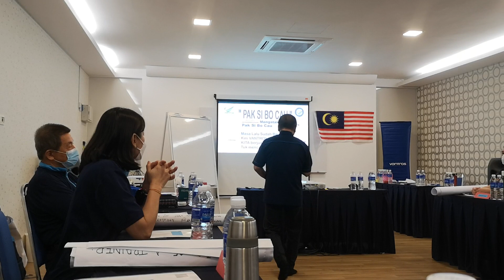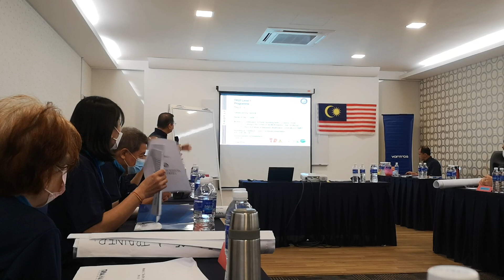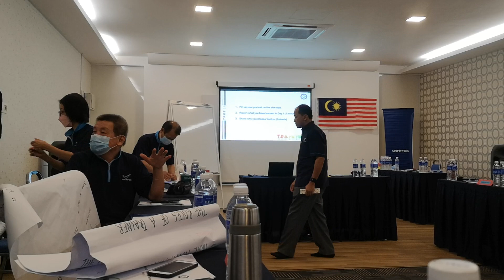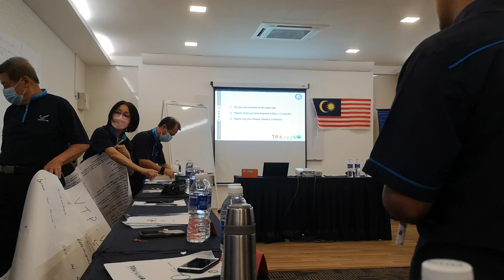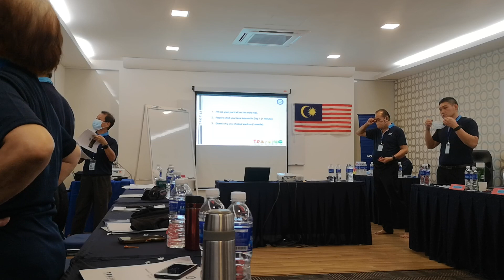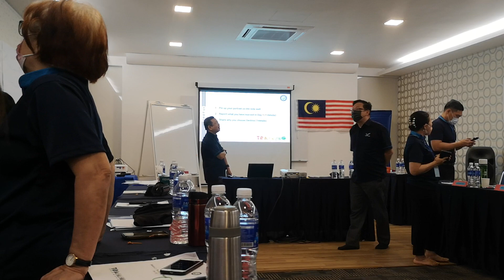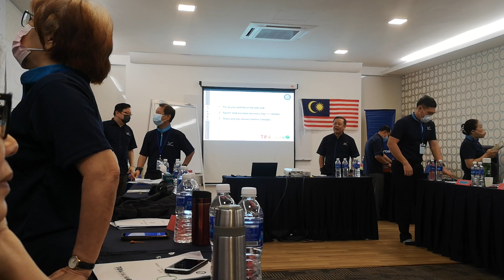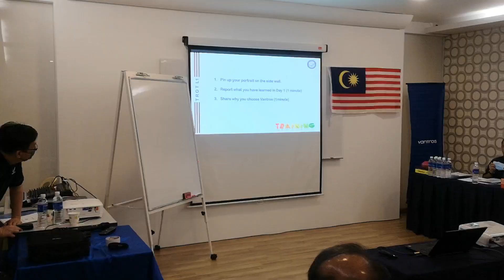TROT LEVEL 1, BATCH 2 (Part 18)